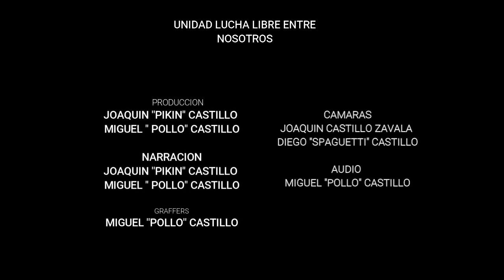CANDELAS LUCHA ESPECIAL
LUCHA MIXTA
GRAN MARKUS Y SEXY ANGELICAL VS ANGEL GUARDIAN Y HADES